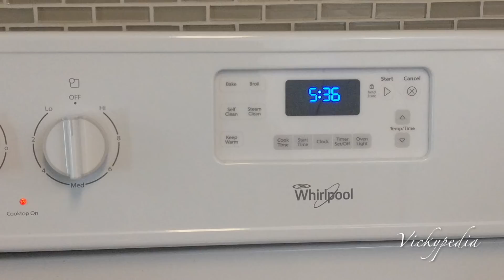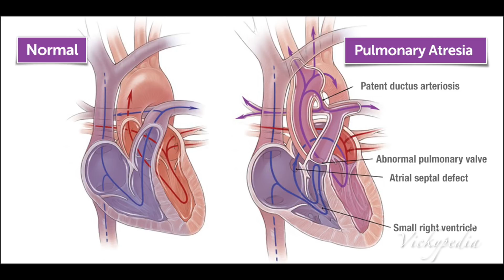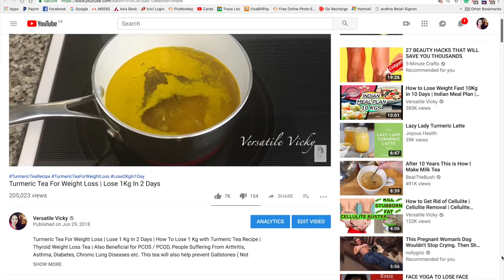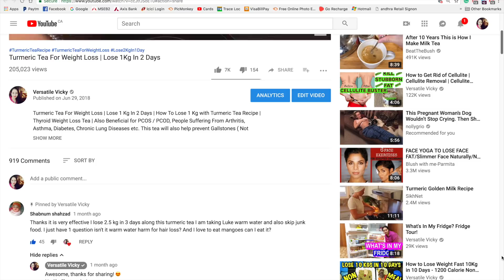Turmeric Tea For Weight Loss | Lose 1Kg In 2 Days ✅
Turmeric Tea For Weight Loss | Lose 1 Kg In 2 Days | How To Lose 1 Kg with Turmeric Tea Recipe | Also Beneficial for PCOS / PCOD, Thyroid, People Suffering From Arthritis, Asthma, Diabetes, Chronic Lung Diseases etc.

This tea will also help prevent Gallstones ( Not Suitable for existing Gallstone issues ) Instant Belly Fat Burner

This Weight Loss Tea will target and melt your stored stubborn fat like Thigh Fat, Belly Fat, Hip/ Buttock Fat, Love Handles, and even Visceral fat like MAGIC...